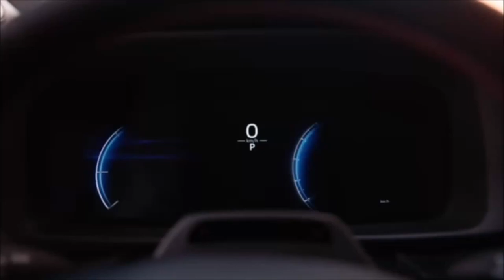Novo Toyota C HR 2024